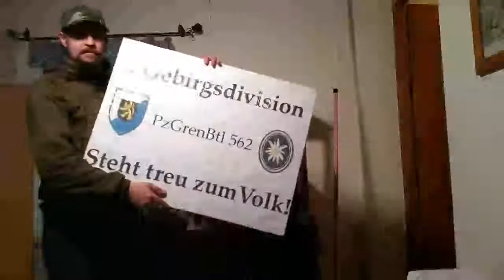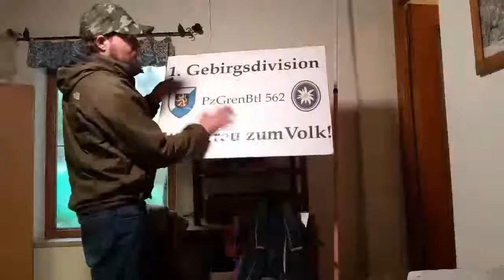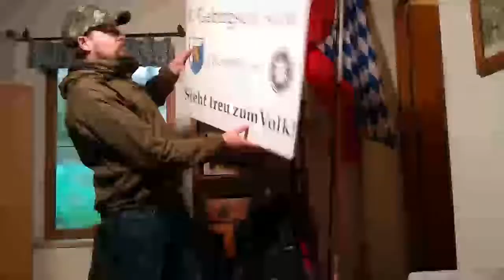1. Mai 2021 Demo München (Autokorso)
Mehr Info auf Telegram